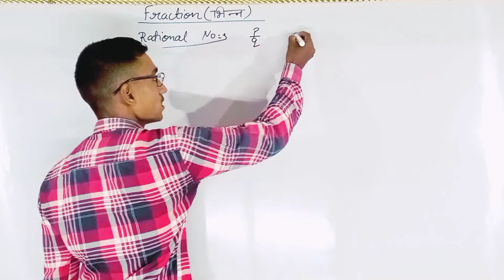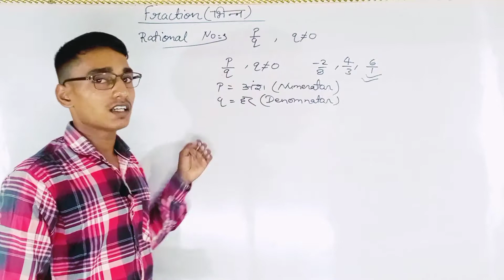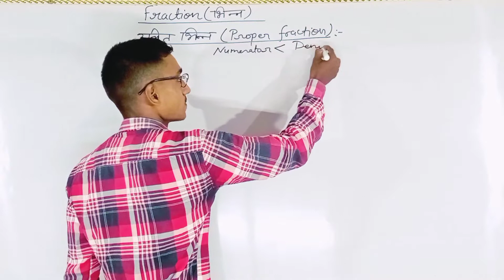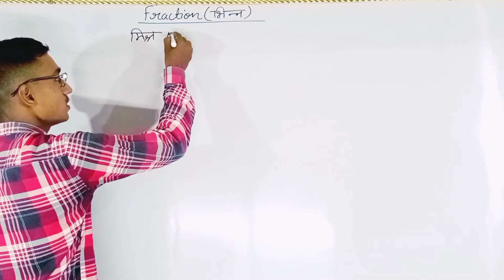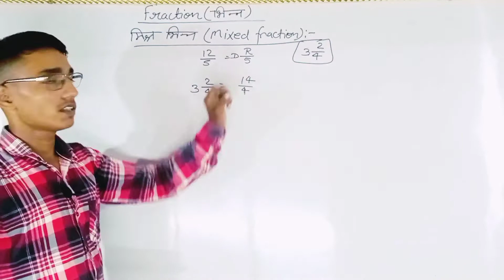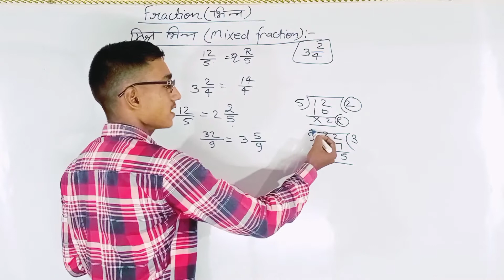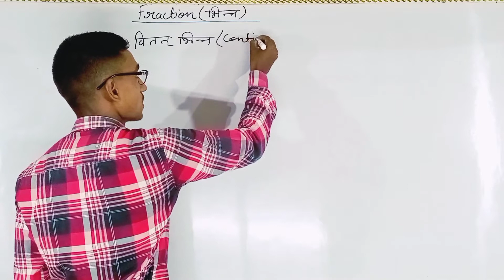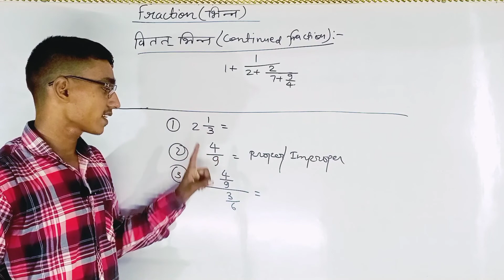Fraction L-24|भिन्न के प्रकार|Proper Fraction|Mixed Fraction|JNVST Class 6|Navodaya Vidyalaya|Akhil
Understand the fraction and it's types from this video lecture.Many important topics like Proper fraction, improper fraction, Continued fraction, Mixed fraction and complex fraction have discussed in this video for JNVST Class 6 preparation.
Changing in mixed fraction is in detail and learn more about proves in fraction.

I am Ex-Navodayan and I want that more student get admission in Navodaya Vidyalaya through JNVST (Jawahar Navodaya Vidyalaya Selection Test).

So be well prepared from videos of the channel.

00:00 What is fraction
03:46 Proper fraction
05:00 improper fraction
07:00 Mixed fraction
10:33 Reciprocal fraction
11:48 Continued fraction

भिन्न क्या है,
भिन्न कितने प्रकार का होता है,
Navodaya Vidyalaya class 6 result 2022,What is navodaya Vidyalaya, Navodaya Vidyalaya class 6 result, How to join navodaya Vidyalaya, What is navodaya Vidyalaya, JNVST class 6 form date,
Navodaya Vidyalaya class 6 question paper solve 2022, navodaya Vidyalaya class 6 online registration, navodaya Vidyalaya class 6 online form,

Jai Hind.